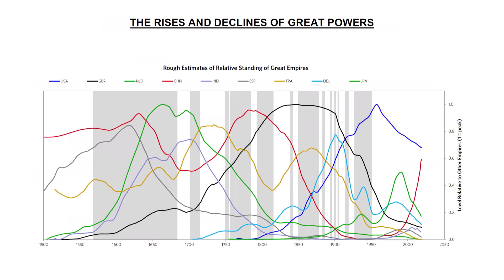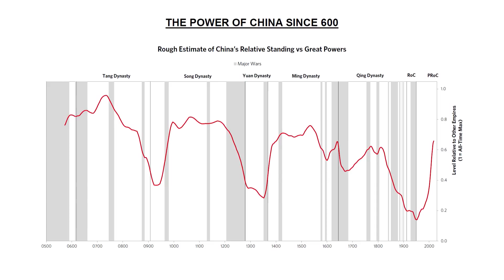Ray Dalio on China's Rise and U.S.-China Relations | NCUSCR Gala Dinner 2019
Introduction and Presentation of Honoree Award by Evan Greenberg, Chairman and Chief Executive Officer, Chubb Limited and Chubb Group.
Ray Dalio's remarks begin at 05:34.

At this year's gala, the National Committee on U.S.-China Relations honored Ray Dalio, founder, co-chief investment officer, and co-chairman of Bridgewater Associates, LP. As the world's largest hedge fund, Bridgewater represents an important and influential presence in global economic relations. Ray is also the author of the bestseller "Principles: Life and Work." The evening also featured special remarks from Dr. Henry Kissinger, as well as the National Committee's Chair of the Board Carla Hills and its President Stephen Orlins.

Ray Dalio and Bridgewater have been deeply involved in the evolution of the Chinese economy and markets for 35 years. He was drawn to China at first by curiosity and later by a deep affection for the Chinese people and culture. His earliest visit was in 1984 as a guest of CITIC, when the company invited Ray to teach them how the financial markets work and to help them develop their financial system. He visited China for many years just for the pleasure of it, but eventually Ray and Bridgewater began managing investments and providing advice to China’s top investment institutions and senior policymakers; in 2003 he began trading in Chinese markets. Over the past year and a half, Bridgewater has launched two All Weather China strategies: one for non-Chinese institutional investors to gain exposure to Chinese assets, and the other for domestic investors in China. Bridgewater has followed the development of China’s markets as they have opened up, and the firm has secured licenses to access that allow it to increase diversification locally. Bridgewater maintains offices in Beijing and Shanghai.